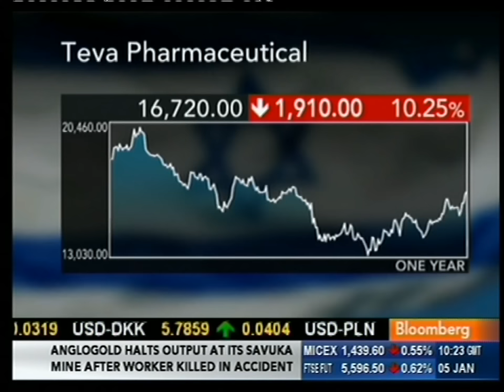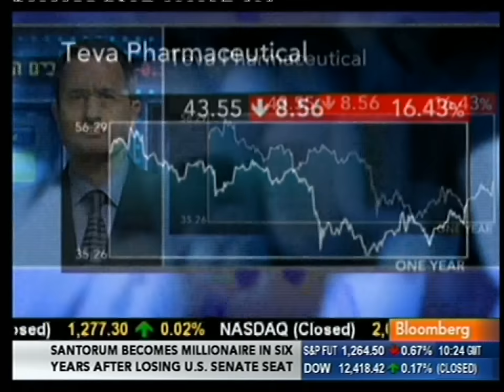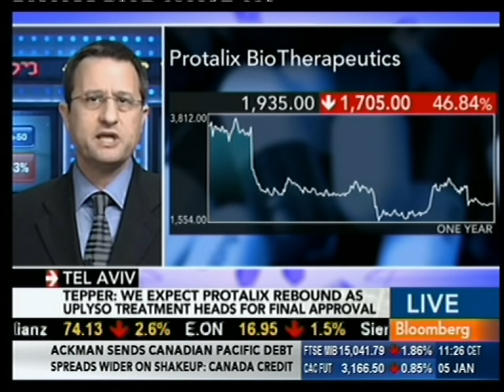Steven Tepper On Bloomberg TV 05.01.2012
Teva's Levin `Right Man at Right Time,' Says Tepper

Jan. 5 (Bloomberg) -- Steven Tepper, an analyst at Harel Finance Ltd., discusses the outlook for Teva Pharmaceutical Industries Ltd. under new chief executive officer Jeremy Levin. He talks with Maryam Nemazee on Bloomberg Television's "The Pulse." (Source: Bloomberg)